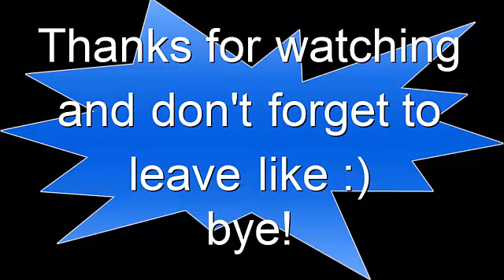fna-Venturiantale!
In this video, I play Five Nights at Venturiantale.